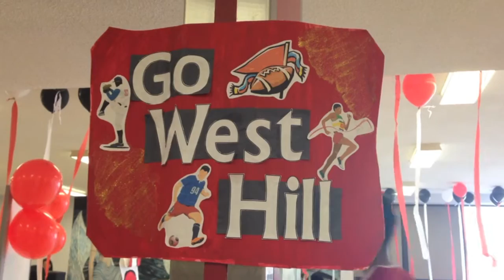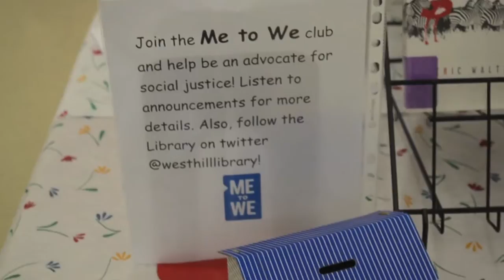West Hill CI Promotional Video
Come to West Hill CI in Toronto, ON and you'll have the best time of your life during your highschool years.